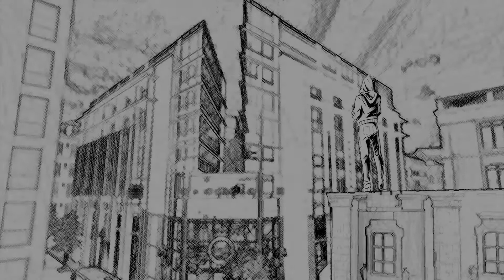CinQ – Story Introduction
CinQ helps you immerse your teams in the power skills and learning agility to work as a team in a digital world and accelerate projects and business results.

Enter a dystopian future where your mission is to lead your rebel team in a tactical infiltration operation. To succeed, you must display superior team capability using digital technology for optimal & efficient awareness, navigation, communication, hacking and adaptability.